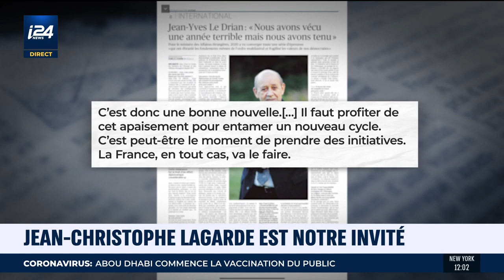CONVERSATIONS | Jean-Christophe Lagarde est l'invité de Benjamin Petrover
Dans l'émission Conversations, le député UDI Jean-Christophe Lagarde, également vice-président du groupe d'amitié France-Maroc, s'exprime à propos de l'annonce de la normalisation des relations diplomatiques entre Israël et le Maroc, disant espérer que d'autres pays arabes, tels l'Algérie ou la Tunisie, suivent le pas. Interrogé à propos du vaccin contre le coronavirus, le député a dit souhaiter que la population française se fasse vacciner en masse, seule solution, d'après lui, pour mettre un terme à la pandémie.